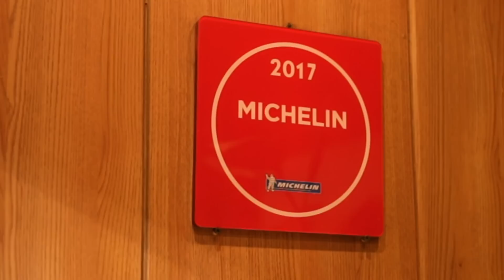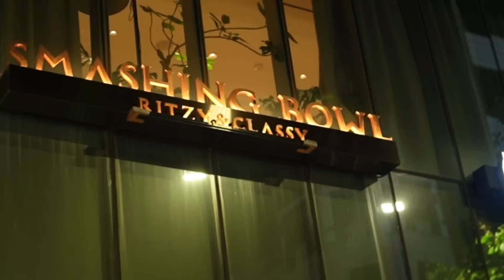MAKAN DI RESTAURANT KOREA TIBA-TIBA KAGET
Mau ke Korea? Tonton video ini dulu. Kepo in tempat seru di Korea yuk Luf..